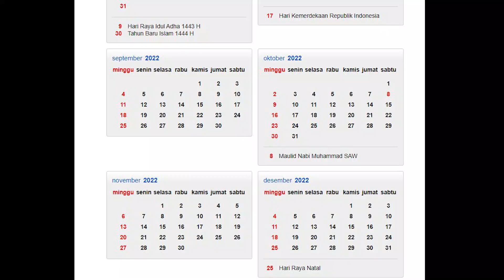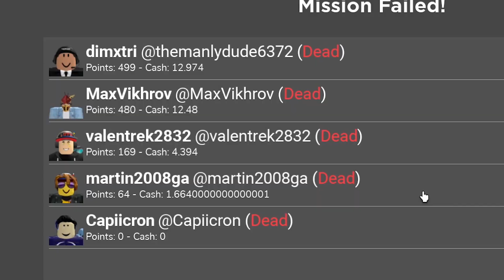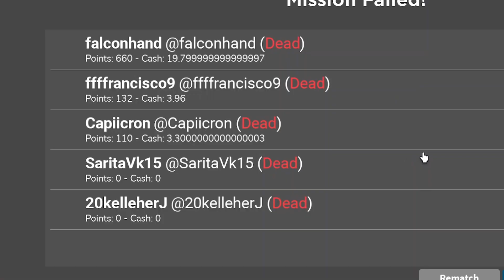KEBODOHAN MALING SAAT MELAWAN POLISI ! - Roblox Police Raid Indonesia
Roblox Police Raid Indonesia
Kali ini gua akan memainkan sebuah game yang berjudul Roblox Police Raid. Pada game ini gua akan menjadi polisi yang bertugas untuk menangkap atau melawan para maling atau perampok di lokasi yang berbeda-beda.
\(￣︶￣*\))  (⓿_⓿)  (°ー°〃)